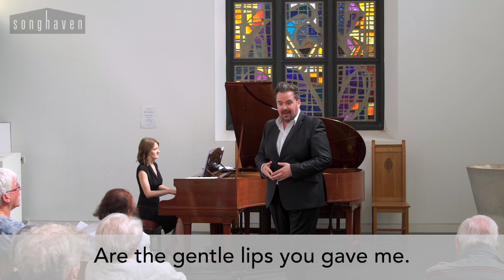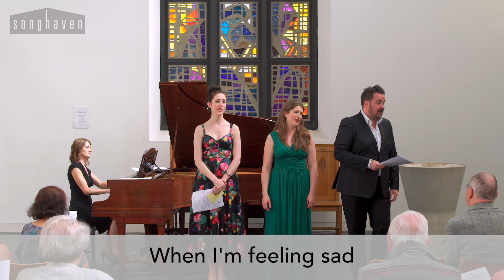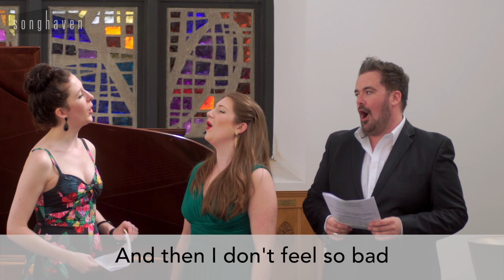Songhaven at Home - Younger than Springtime concert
Spring-themed concert filmed live at Lumen URC, London in May 2019 featuring Jenny Stafford (soprano), Ross Scanlon (tenor) and Lana Bode (pianist) and hosted by Vivien Conacher.

Songhaven concerts are relaxed, dementia-friendly and shame-free. Movement, noise, and singing along from the audience is warmly welcomed.

SONGHAVEN
Professional Dementia-friendly Music Events
RELAXED – INCLUSIVE – JOYOUS
songhaven.co.uk

Concert filmed and edited by Bobby Williams